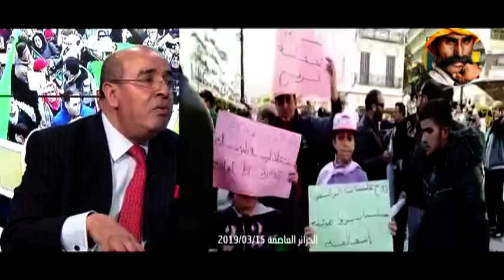Saad Djebbar سعد جبار في حواره حول الحراك في الجزائر وإدلائه بشهادة ضد الإبراهيمي